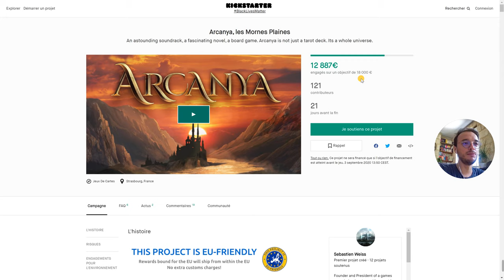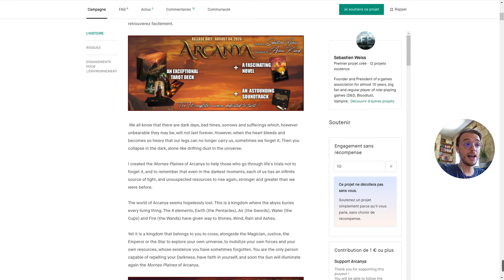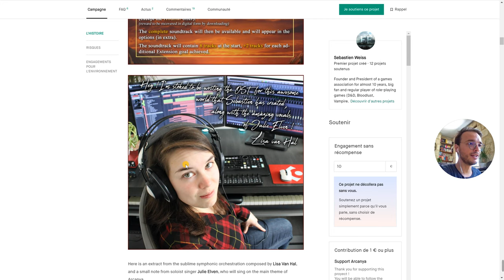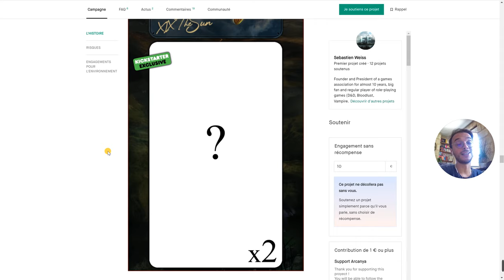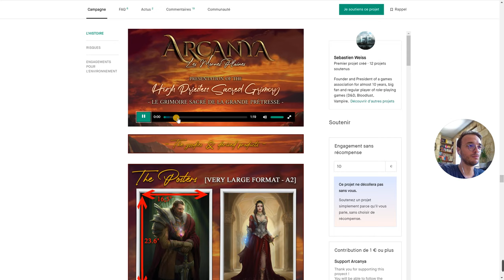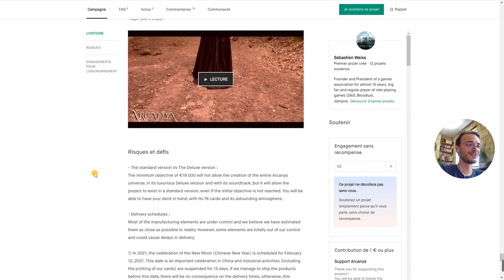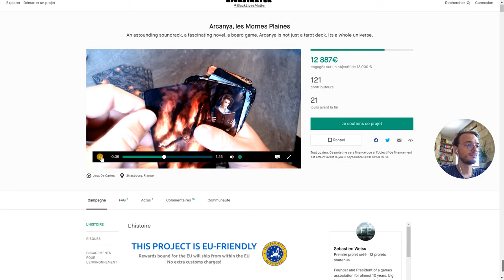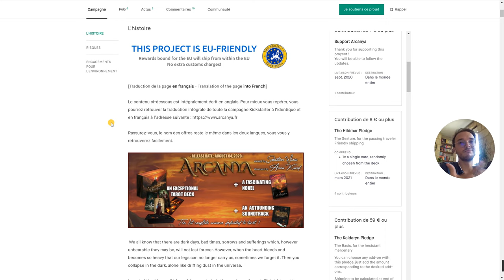👑 Présentation du projet "Arcanya"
Un tarot, un jeu de plateau, un album, un roman, un grimoire... Tout est présent dans ce beau projet porté par Sébastien Weiss. arcanya nous emmène dans un monde fantastique où le tarot prend vie sous toutes ses formes.